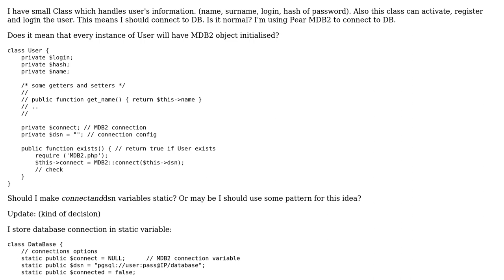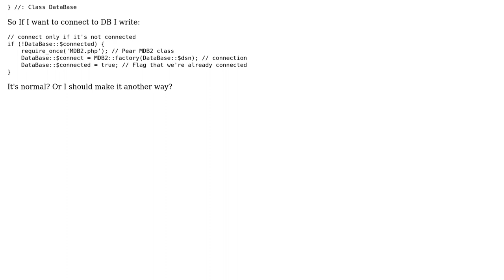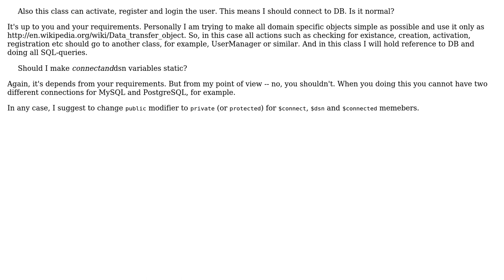User php class. Should I connect to DB in this class?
With thanks & praise to God, and with thanks to the many people who have made this project possible! | Content (except music & images) licensed under CC BY-SA | Music | Images & others | With thanks to user php-coder user Larry Cinnabar user Ethan Bierlein and the Stack Exchange Network Trademarks are property of their respective owners. You are responsible for your own actions.